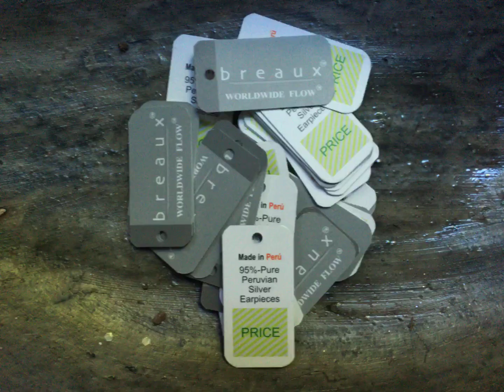Breaux Company: The Breaux SILVER EARRINGS Hangtags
Solid, 0.95-grade Peruvian silver earpieces on all Breaux earrings.
Designed by Mateo Breaux for Breaux Company.